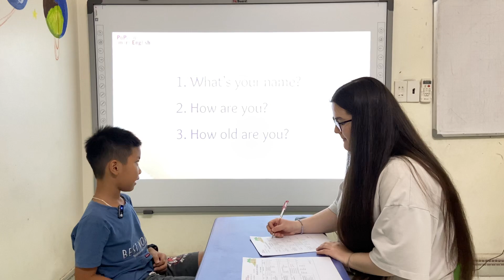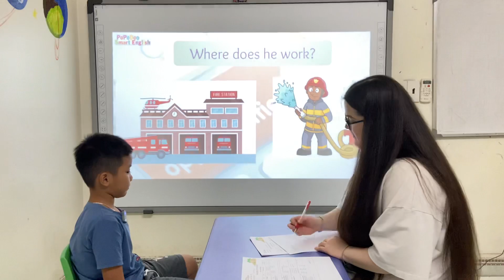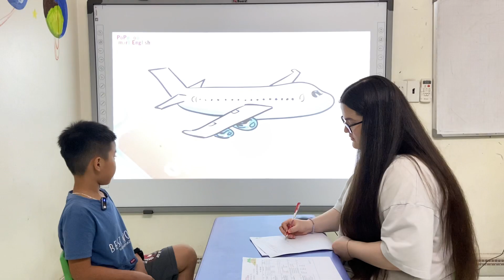PSE - C1- Andy- Vido14